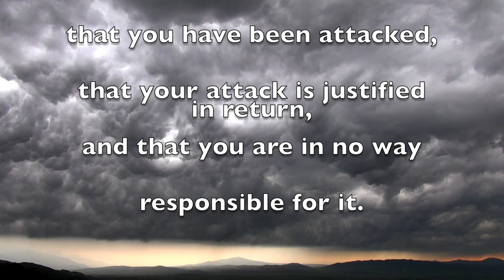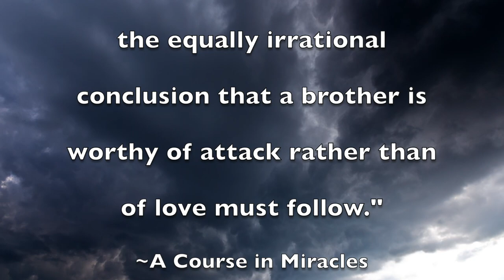Why Am I So Angry? Where Does Anger Come From, A Course in Miracles, David Hoffmeister ACIM Teacher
Why Am I So Angry? A Course in Miracles teacher David Hoffmeister explains that it's really the ego's anger, not ours. If we feel angry, we must be identified with the ego and not our true Self.

"Anger cannot occur unless you believe that you have been attacked, that your attack is justified in return, and that you are in no way responsible for it. Given these three wholly irrational premises, the equally irrational conclusion that a brother is worthy of attack rather than of love must follow." ~A Course in Miracles (T-6.in.1:3-4)

By holding onto these unconscious beliefs about your brother, you will continue to see the cause of your unhappiness or upset as outside yourself. But by getting into the good practice of joining with and giving your feelings over to the Holy Spirit, you will receive the true answer to "Why am I so angry?"

This "Why Am I So Angry?" video was recorded during the Song of Prayer online retreat on May 2, 2020, which was broadcast from Quantico Studio in Chapala, Mexico. For upcoming online events with David Hoffmeister and the Living Miracles community, go

Why am I so angry? A Course in Miracles says, "The relationship of anger to attack is obvious, but the relationship of anger to fear is not always so apparent. Anger always involves projection of separation, which must ultimately be accepted as one's own responsibility, rather than being blamed on others. Anger cannot occur unless you believe that you have been attacked, that your attack is justified in return, and that you are in no way responsible for it. Given these three wholly irrational premises, the equally irrational conclusion that a brother is worthy of attack rather than of love must follow. What can be expected from insane premises except an insane conclusion? The way to undo an insane conclusion is to consider the sanity of the premises on which it rests. You cannot be attacked, attack has no justification, and you are responsible for what you believe."

To read more about the cause of anger, why you feel angry, and how to deal with it...